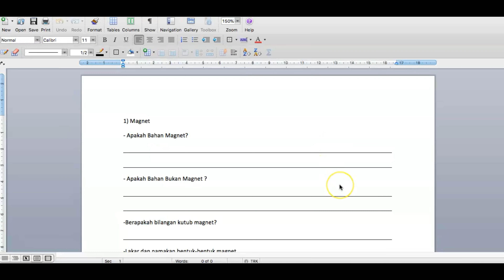How To Convert PDF to Word